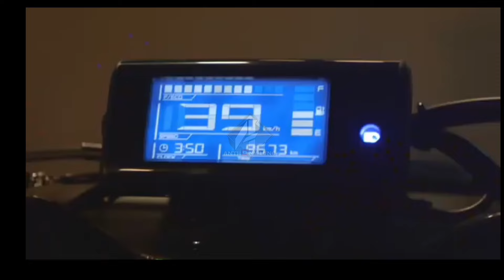MOTOR YAMAHA INI DIJUAL TERBATAS 2024❗MOTOR YAMAHA UNIK TERBARU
BIG THANKS TO :👇👇

🎵🎶MUSIC

🎵Lofi Hip Hop - Limbo

PERINGATAN‼️

Berdasarkan penjelasan pasal 44 ayat 1 a UU HAK CIPTA yang dimaksud dengan kepentingan penggunaan wajar pencipta atau pemegang HAK CIPTA adalah menikmati manfaat ekonomi atas suatu ciptaan SEMUA HAK MILIK VIDEO

Terimakasih Atas Pengertiannya🙏

WARNING‼️